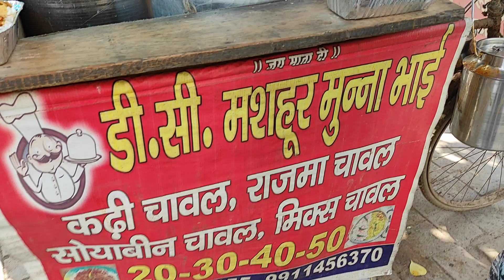Kadhi Chawal | Rajma Chawal - DC ke Famous Kadhi and Rajma Chawal Mix - Enjoy @20₹ Only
If you ever get a chance to visit West Delhi and are in District Centre for a chance - Then you must try Bicycle Operated Kadhi And Rajma Chawal @Munna Bhai

Famous For his Amazing Mix Kadhi and Rajma Chawal With a Unique Taste of Soybean as well.
@20₹ it can surely satisfy your taste buds and an empty stomach as well.